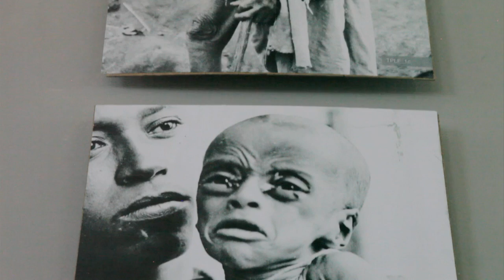Ethiopie: 30 ans après, le Tigré fait verdir le désert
De la famine qui a frappé l'Ethiopie en 1984-85, les habitants se souviennent des victimes succombant dans les rues de Mekele. Trente ans plus tard, la capitale du Tigré, dans le nord éthiopien, ville propre et ordonnée où ont poussé de luxueux hôtels, témoigne du chemin parcouru par le pays. Durée:02:20